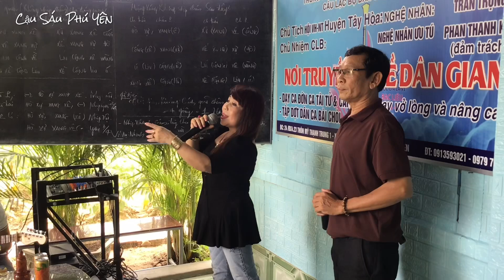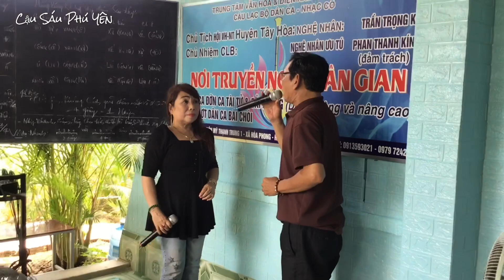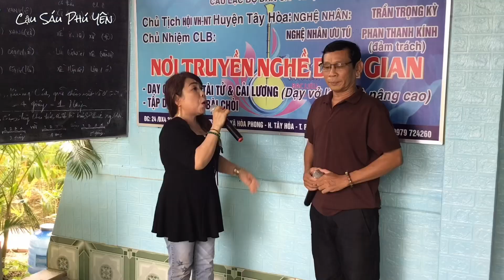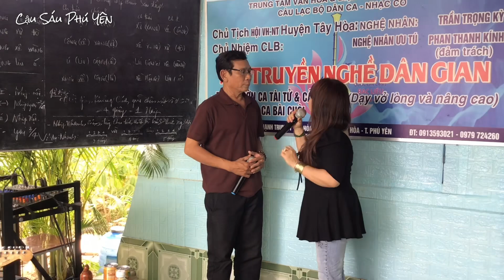NGHỆ SĨ CẢI LƯƠNG XỨ NẪU HÁT TÂN CỔ GIAO DUYÊN - HÀN MẶC TỬ | NGHỆ SĨ - HỒNG CÚC & NHẬT VƯƠNG